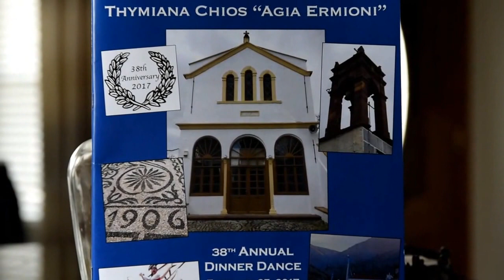Ο Σύλλογος Θυμιανουσίων Χίου αναβίωσε τη Μόστρα στην Αστόρια